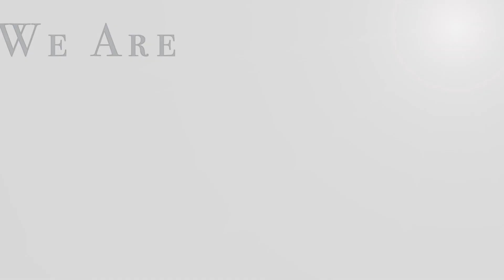魚肉燒賣 - HK Saladmaster 煮好餸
魚肉燒賣

材料
1. 魚肉300g
2. 半肥瘦碎豬肉 300g
3. 燒賣皮300g

調味料
1. 鹽1茶匙
2. 糖1茶匙
3. 酒1茶匙
4. 蒜蓉1茶匙

做法
1. 將魚肉與豬肉和所有調味料攪勻，加少許生粉與水，用手攪拌均勻至完全混合
2. 放進燒賣皮內包好
3. 隔水蒸十五分鐘。完成。
Siu Mai

Ingredient:
1. Minced Fish 300g
2. Minced Pork
3. Wrapper of Siu Mai 300g

Seasoning:
1. Salt 1 teaspoon
2. Sugar 1 teaspoon
3. Wine 1 teaspoon
4. Minced Garlic 1 teaspoon

Cooking method:
1.Stir the seasoning and ingredient, use the wrapper to wrap the stuff, steam for 15mins. Serve.

Siu Mai

Bahan:
1. Ikan Giling 300g
2. Babi Giling
3. Bungkus Siu Mai 300g

Bumbu:
1. Garam 1 sendok teh
2. Gula 1 sendok teh
3. Anggur 1 sendok teh
4. Bawang Putih cincang 1 sendok teh

Cara memasak:
1.campur bumbu dan bahan, gunakan pembungkus untuk membungkus barang, kukus selama 15 menit. Dan siap di hidangkan .